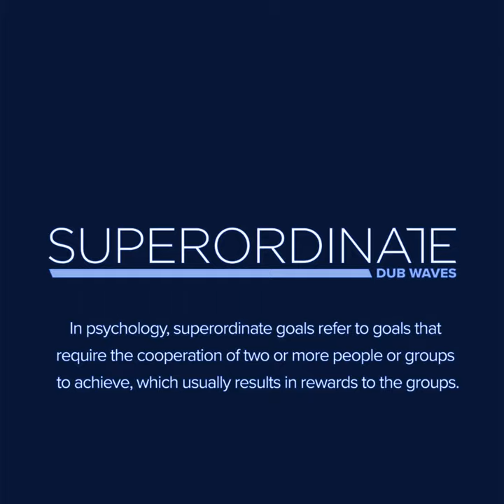An Angel's Line (SUBSET's Half Price Dub Mix)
An Angel's Line (SUBSET's Half Price Dub Mix) · Deeperwalk · SUBSET

Deep and Dub, Vol. 2